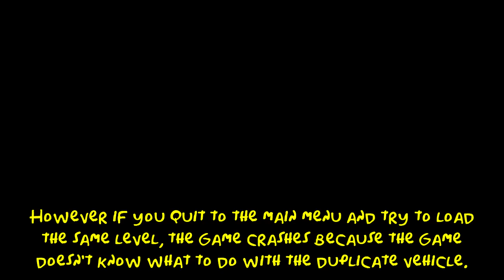The Simpsons Hit & Run - Default Vehicle Overload Glitch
I realize how horrible this name is. It may have been my idea, but I can't change it. Someone already beat me to the punch with a video with this name, and so the name was already established.

Mr. Burns is doing what again?

No. This is not another Hit & Run Crap video. This is a glitch I discovered myself in The Simpsons Hit & Run while I was trying to make my Metal Arms in Springfield mod. Too bad SOMEBODY had beat me to making the video about it after I mentioned the glitch in Donut Team's Discord

Anyway, I haven't tried it on the console version, but it would most likely work.

Also, this does not work by restarting the mission.

HOLY SHIT! I actually managed to make a video without shit quality!